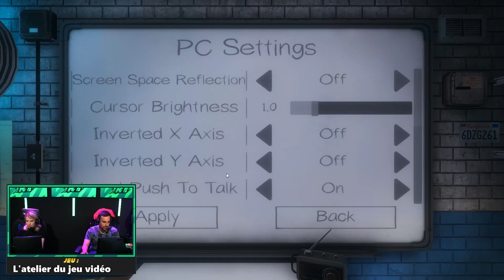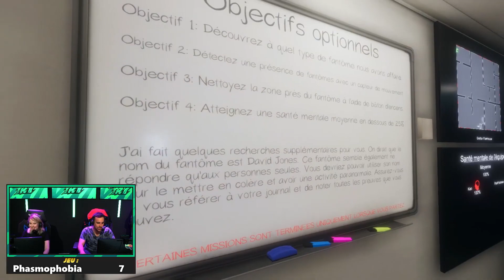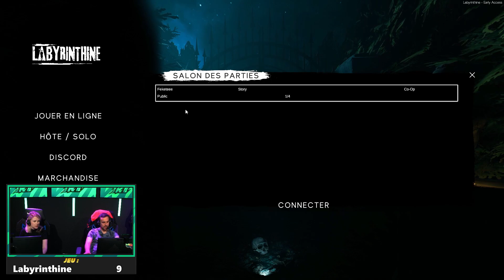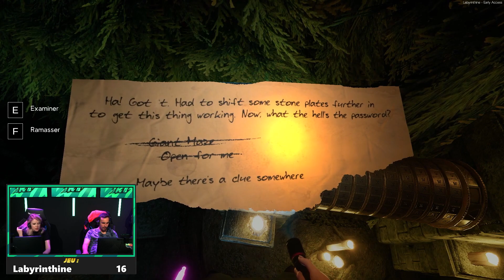Kao et Panthaa : la pire équipe de chasseur de fantômes 😂👻 | First Try #3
FirstTry du lundi 12 juillet avec Kao et Panthaa.